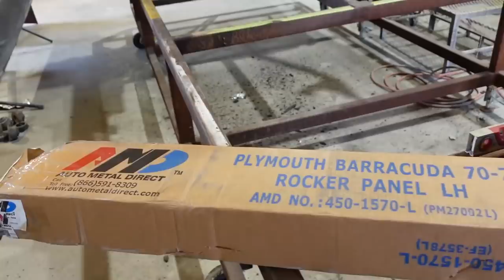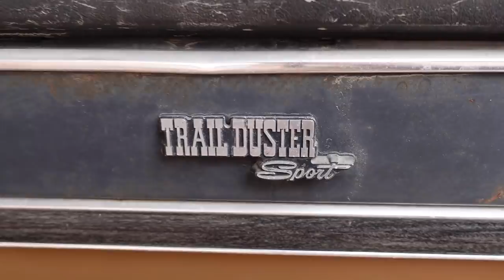3D printed grille for a chopped and sectioned 69 Dodge Charger!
Taking a look at the progress Tony is making on the crushed CUDA and Brent @SCULPTGARAGE is making a 3D printed grille for the chopped 69 charger.

Thank you for the support!